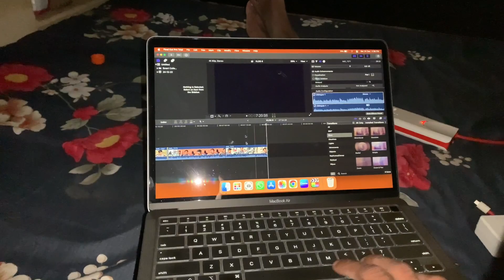Finally Na Bmw 310gs Modification Chapidan Ani Anukuntuna😝 !!